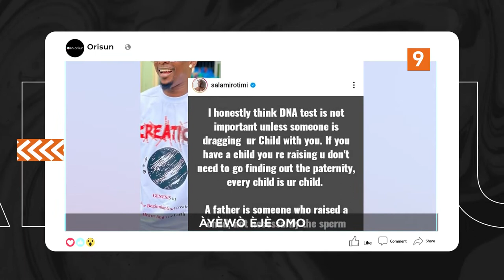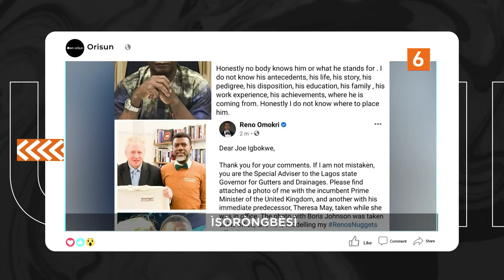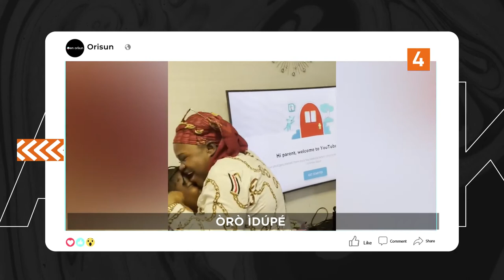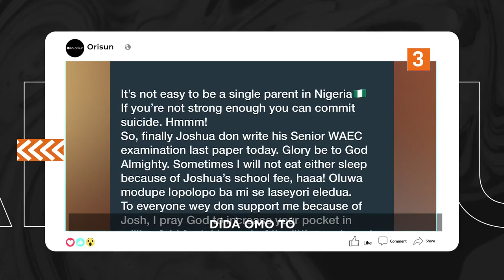DTT: Atorise Foko Tore